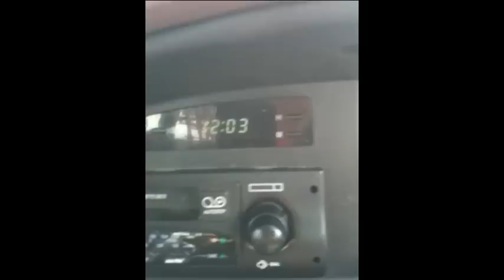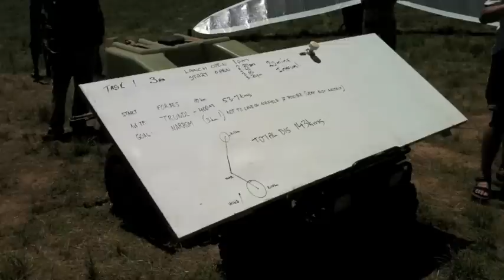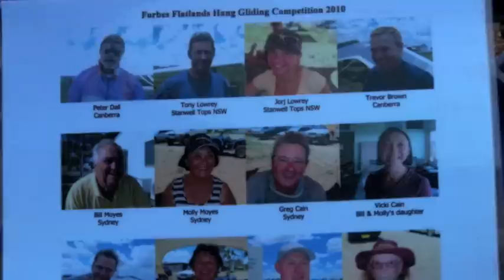forbes 2010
forbes hang gliding 2010